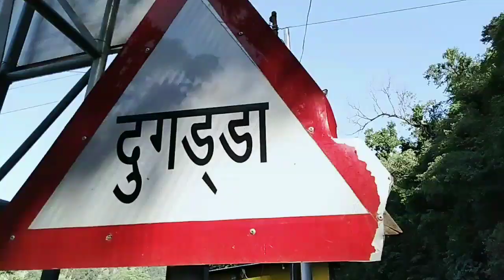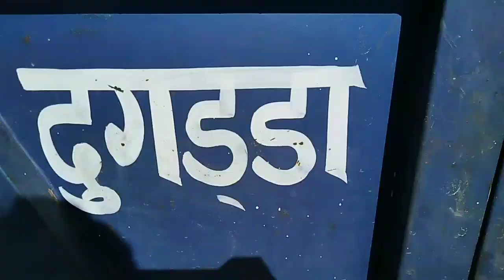Dugadda diaries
A short video showing of duggada town showing our uttrakhand's beauty